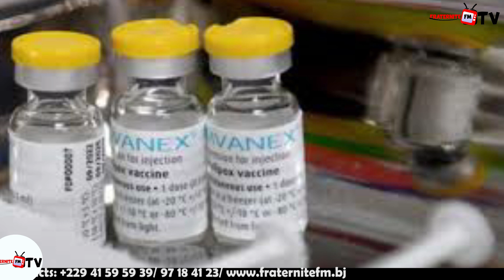FRATERNITE FM TV : SUIVEZ LE BULLETIN D'INFORMATION TELEVISEE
FRATERNITÉ FM TV TOUS LES JOURS À PARTIR DE 20H.UNE ÉDITION SPÉCIALEMENT CONÇUE POUR DIFFUSER LES FAITS SAILLANTS DE L'ACTUALITÉ LOCALE,NATIONALE ET INTERNATIONALE,SANS OUBLIER LES NOUVELLES SPORTIVES,SUR LA PLUS DYNAMIQUE DES WEB TV DU PAYSAGE MÉDIATIQUE BÉNINOIS.

PRESENTEE PAR : Lucresse OKOUIDJO
MISE EN LIGNE : Aurelle WINSOU